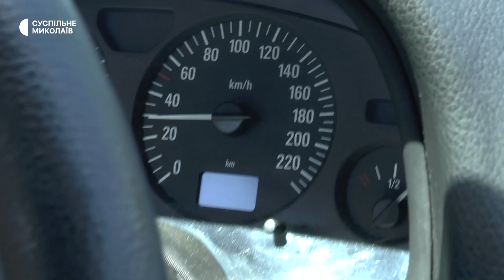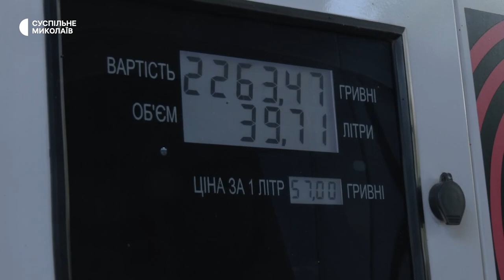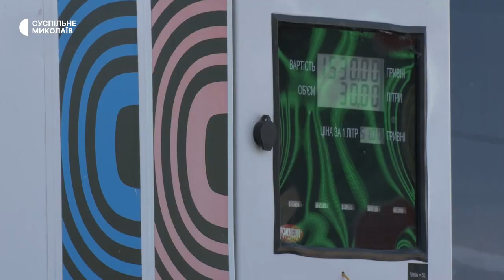До Миколаєва прямує пальне з Болгарії та Румунії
З початком повномасштабної війни в Україні змінили потоки імпорту пального. Станом на 9 червня до України та Миколаєва зокрема пальне надходить з Болгарії та Румунії.

Автор: Федір Бондар, оператор: Олександр Пан.